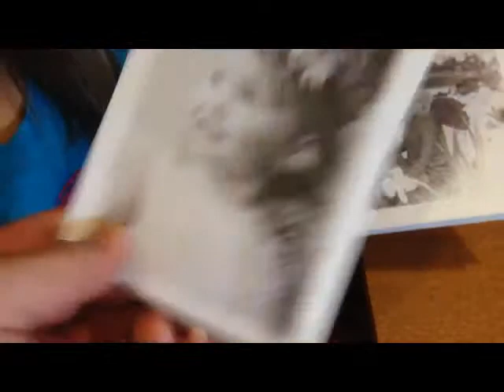Happy Father's Day, GJ!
We got your cards! Happy Father's Day!!